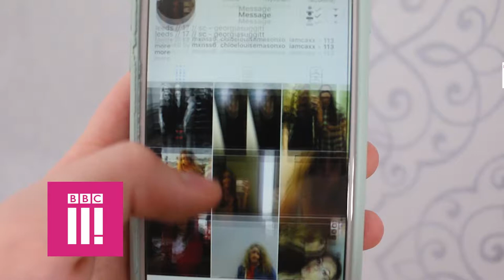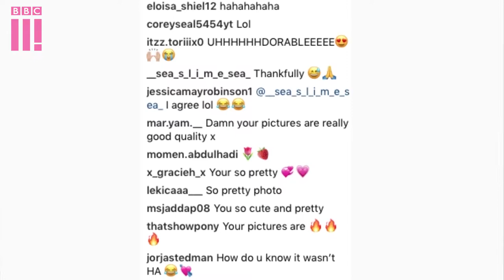The Power of the Internet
A Documentary extract by Frances Swales